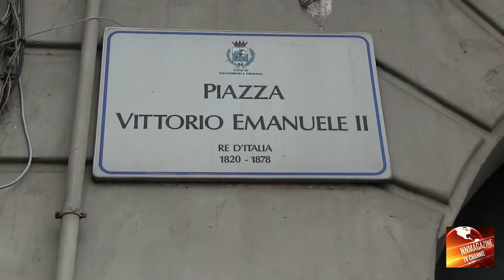San Giorgio.: il ritorno dei Borbone Zinno l'Italia una e indivisibile, ma, rispetto per la storia